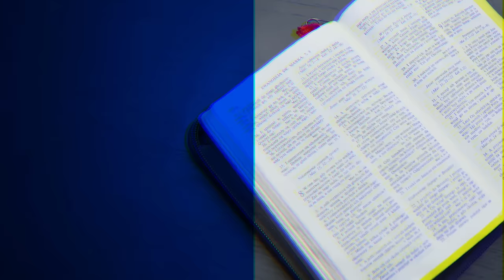Początek Ewangelii | Ewangelia Marka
🔵  Kto jest autorem ewangelii? O czym mówią początkowe jej fragmenty? Dowiemy się w pierwszym odcinku z serii "Ewangelia Marka" pt. „Początek Ewangelii Marka”.

⚪ Dyskusja jest komentarzem do kwartalnika „Lekcje Biblijne 3/2024: Ewangelia Marka”.

🔵 Tytuł oryginału: „Adult Sabbath School Bible Study Guide 3/2024: The Book of Mark” autorstwa Thomasa R. Shepherda.